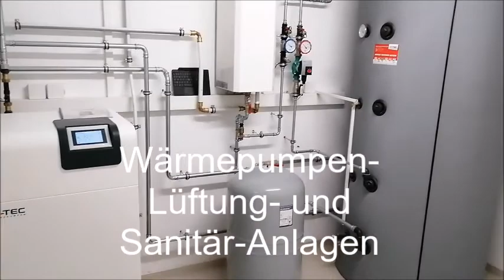M TEC-Lehrlingsvideo für Installations- und Gebäudetechnik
Du interessierst dich für einen handwerklichen Beruf im Installationsbereich? Dann sieh dir dieses Video an. David zeigt und erzählt dir, was du in diesem Beruf lernst und wie das Arbeiten bei M-TEC ist. Er gibt dir auch einen Tipp, wie du zu deinem Traumberuf kommst.